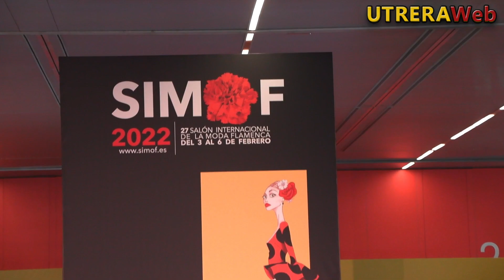SIMOF 2022 DESFILE ANA SÁNCHEZ D' FLAMENCA OK